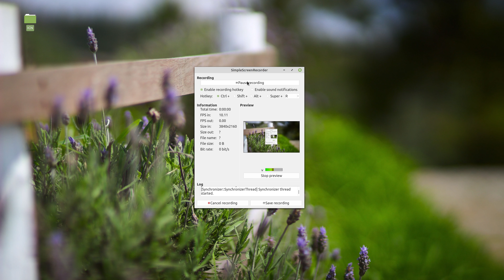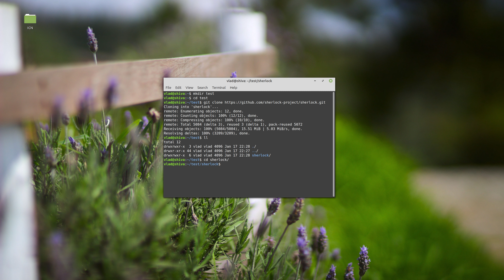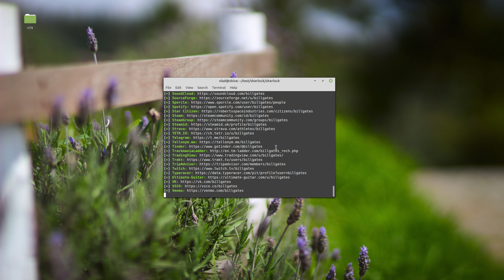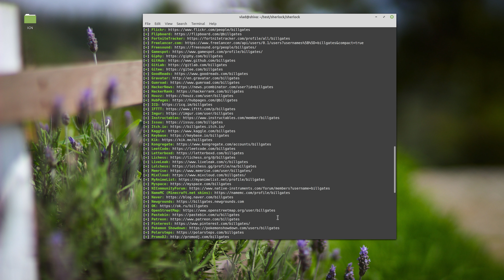Searching the social media for certain username(s)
Quite cool python script to search the internet for certain username...
What to say - this searches on shitload of sites and it's AWESOME

python3 -m pip install -r requirements.txt
python3 sherlock.py

usage:
python3 sherlock.py USERNAME_YOU_ARE_SEARCHING_FOR

you can use this on windows as well but you'll need to enable terminal in windows (if you want me to create video about it please leave a comment)

If you like this video - Like would be nice, sub as well :)

As always, if you have any questions ask them down below

--- If you find this useful, you are rich as F**K and want to buy me a beer:
BTC: 1P7drxDQALyJDm8rCVSuhEXkiS5LnYFpRr
ETH: 0x21E4cC6BEf890000B1cD52e23F426382d5651B92